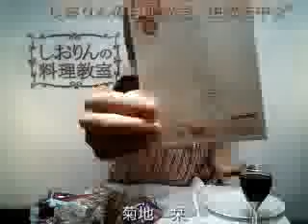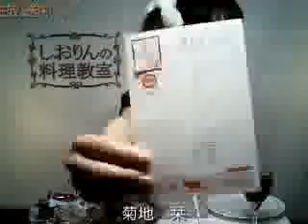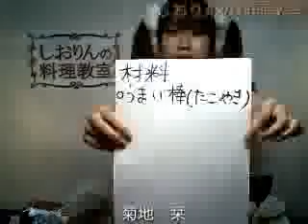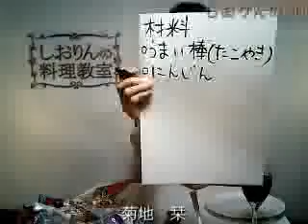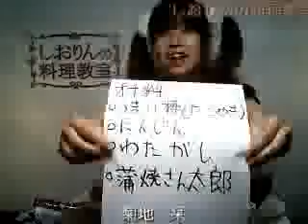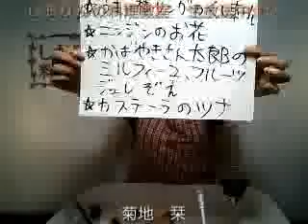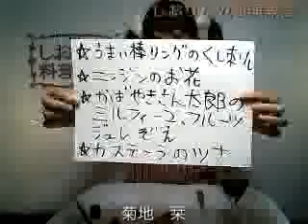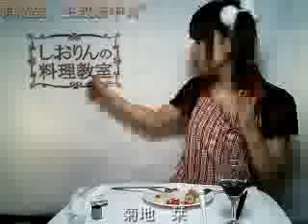しおりんの料理教室2009年5月4日20時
2009年5月4日20時しおりんの料理教室
新鮮な駄菓子素材で創作料理を調理するグルメ番組